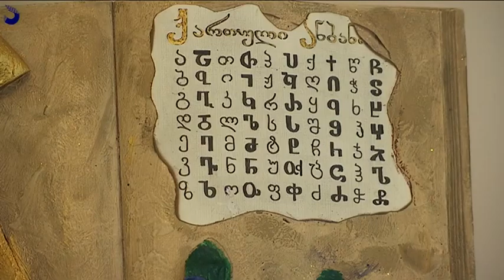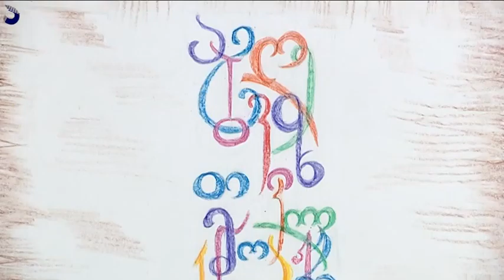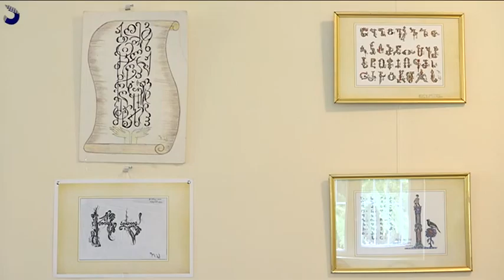გადაცემა "აფხაზეთი" - ქართული ენის დღისადმი მიძღვნილი შეხვედრა;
ქართული ენის დღისადმი მიძღვნილი სასწავლო-საგანმანათლებლო შემოქმედებითი შეხვედრა  "ენა დედაა ერისა";